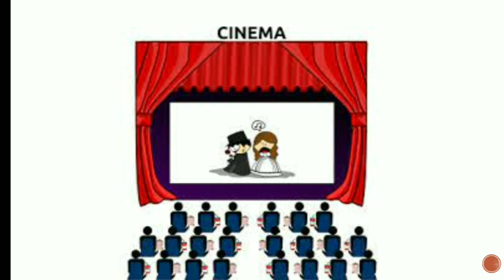Web Series Kya Hota Hai | What Is Web Series In Hindi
web series kya hai
what is web series in hindi
Ott platform kya hota hai
what is it platform

Dosto aaj ki is video me aapko bataya gaya hai ko web series kya hoti hai. agar aapka koi sawal hai to niche comment kare